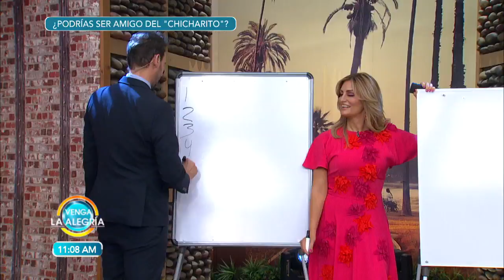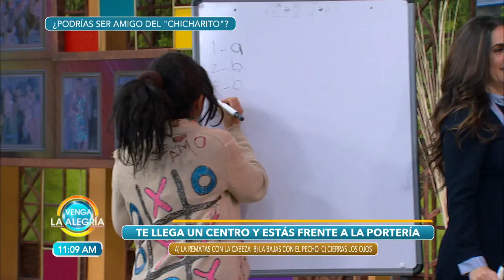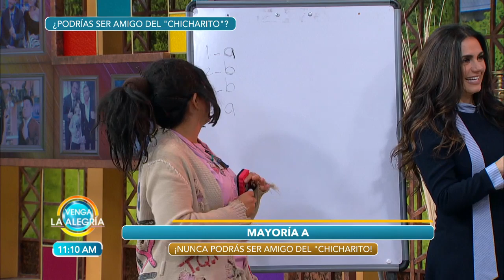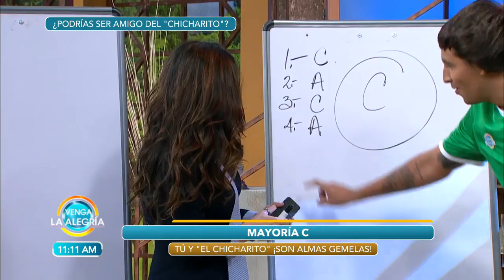¡El capi nos revela qué conductor podría ser el mejor amigo del Chicharito! | Venga La Alegría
El Capi nos ayuda a saber quién podría ser un gran amigo de el Chicharito.